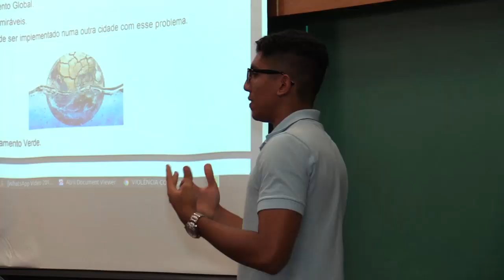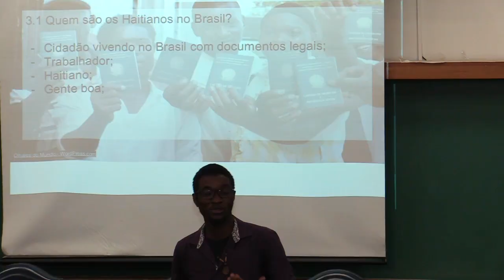Informa | Congresso Reingresso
A terceira edição do Congresso Reingresso encerrou as atividades do Curso de Acolhimento Linguístico e Acadêmico. O curso é destinado para migrantes, refugiados e pessoas com visto humanitário que irão ocupar as vagas remanescentes de graduação da UFPR, através do Edital de Reingresso e Ingresso.